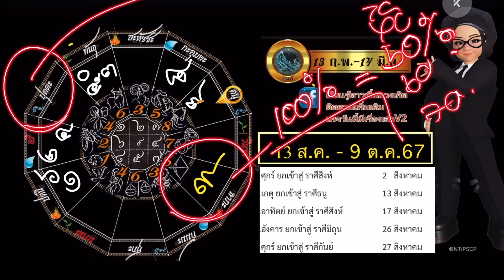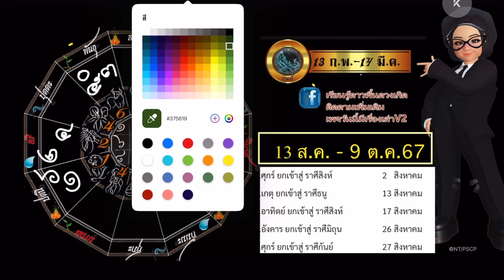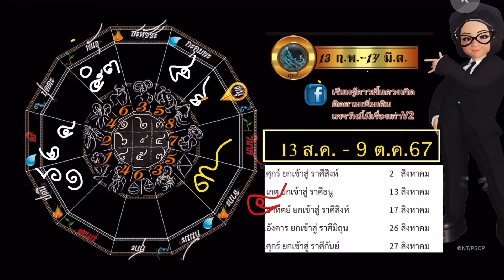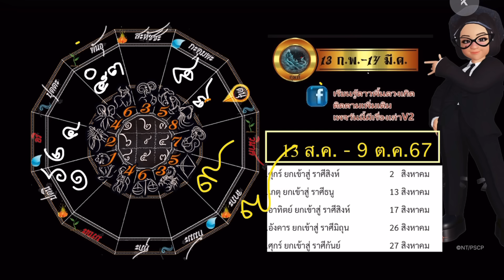กุมภ์💫 วันนี้ - 9 ต.ค. 67 พระเกตุเปลี่ยนทิศ ปรับชีวิตรับความสำเร็จ